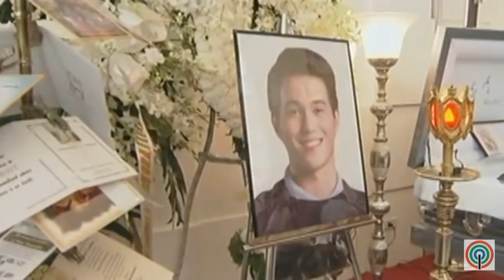Hashtag Tom at Janica Nam Nakatikim ng Salita kay Vice Ganda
Pinayuhan na ng It's Showtime Host and Comedian na si Vice Ganda ang Hashtag member na si Tom Doromal tungkol sa namamagitang issue nila ng Girlfriend ni Hashtag Franco Hernandez na si Janica Nam Floresca.